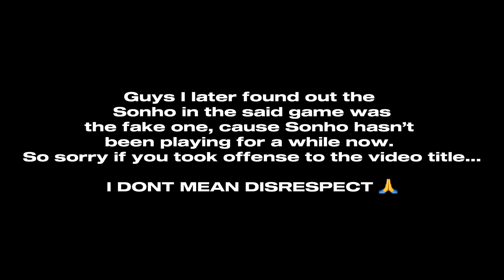A Random and I Double Nuked Sonho in Ranked [Watch Till The End]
Credits to lofi girl for the background music

Discord: RtaCODM#9859 (nine eight five nine)
About Me-
Content Creator for Rage Gaming
Country: Nigeria 🇳🇬
Age: 20
Device: iPad Pro 2021(3rd Gen. 11inches)/ iPhone 12 Pro Max

Sensitivity: Speed Acceleration(0)
Camera Sensitivity: 62(iPad),92(Phone)
ADS Sensitivity: 77
Sniper Sensitivity: 47(iPad), 64(Phone)

Ignore:
codm edit,android edit,edit, codm edit montage, codm sync edit,codm
edits,best codm edit,codm editor,codm best edit,codm simp edit,24k magic
codm edit, one dance codm edit, codm sniper edit, codm simp edits,codm
montage edit, codm cinematic edit, call of duty mobile edit,codm highlights
edit,codm velocity edits,bruno mars 24k magic codm edit, editor zed,best
edited codm montage,best edited montage,valorant edits,heat wave edit
audio,codm,codm, m13 codm,codm oxy,oxy codm,ice codm,cod,ferg
codm,cod mobile,codm leaks,codm memes,codmobile, vague
codm,codmobile,free cp codm, dustin codm,type 25 codm,#1 rank
com,best duo codm,codm gunsmith,codm free skin,#1 player codm,codm
gyroscope,godzly,cod mobile leaks,free cp from codm,free cp hack
codm,type 25 buff com,free rewards com,free cp trick codm,dustin cod
mobile.tvpe 25 cod mobile,codm epic free skin, best sniper loadout, best no recoil cbr gunsmith, best kilo 141 Loadouts, top 10 best Loadouts in codm, best gun in season 2, new gun in cod mobile, best dlq gunsmith no hit marker, Mac 10 gunsmith, best m13 gunsmith, best Mac 10 gunsmith codm, best Mac 10 Loadout codm, Mac 10 gunsmith, kilo 141 gunsmith, best kilo 141 Loadout codm, Ak 47 mythic, iPad Pro gameplay codm , iPhone 12 Pro Max gameplay/unboxing codm, codm leaks, test server codm, new season bp codm, codm battle pass leaks for next season